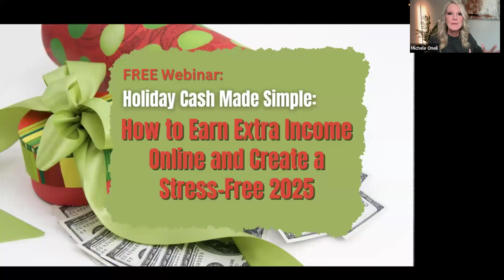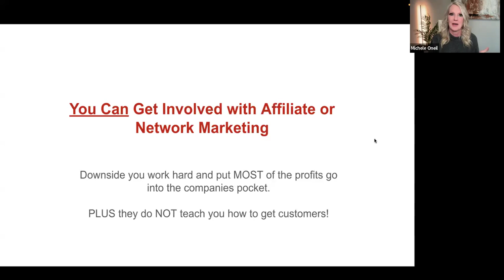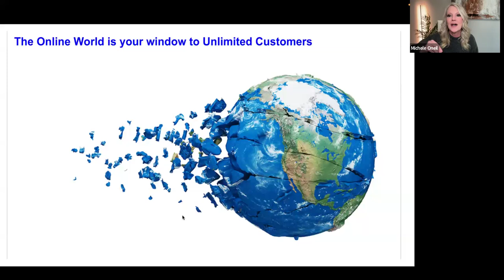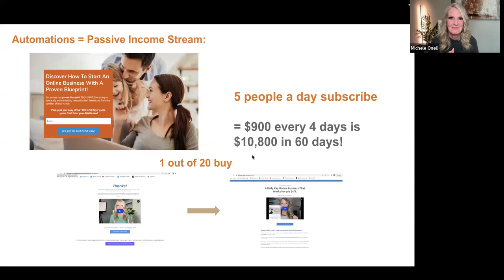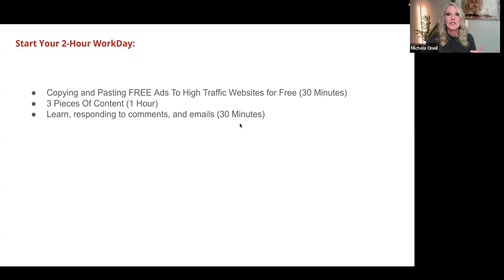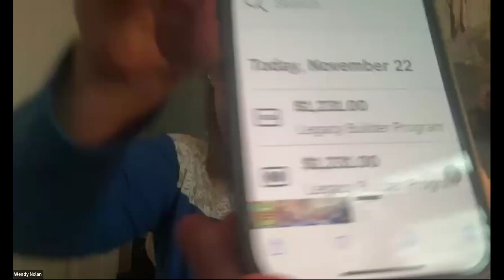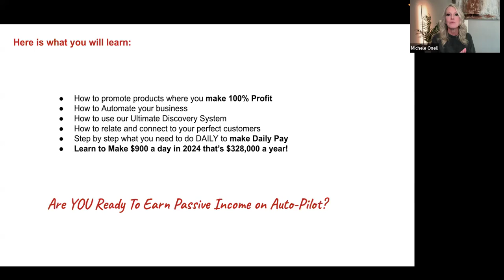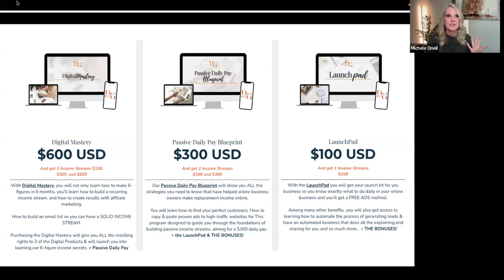Holiday Cash Made Simple: How to Earn Extra Income Online and Create a Stress Free 2025